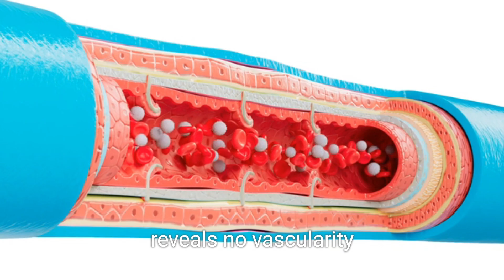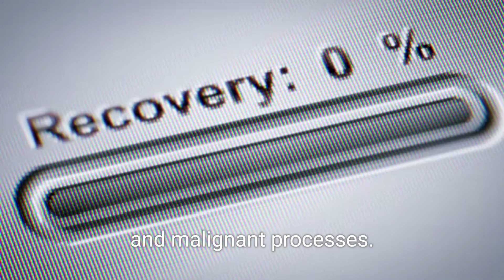Multiple gallbladder pathologies, GB sludge with calculi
Gallbladder pathology, such as sludge and calculi, often poses diagnostic challenges. Sludge appears as low-level, homogeneous echoes on ultrasound without acoustic shadowing and is typically mobile. In contrast, gallstones are highly echogenic with posterior acoustic shadows and are usually mobile. Occasionally, sludge can mimic a mass, complicating diagnosis.

Key ultrasound features to differentiate sludge include its echogenic material without shadowing, variable mobility, and irregular contours. Color Doppler imaging shows no vascularity in sludge, distinguishing it from vascularized masses like gallbladder carcinoma or polyps.

Differential diagnoses for mass-like echogenic material in the gallbladder include gallbladder carcinoma, polypoid lesions, hemobilia, and cholecystitis. Accurate diagnosis requires follow-up imaging, clinical correlation, and potentially cholecystectomy for symptomatic patients or when malignancy is suspected.